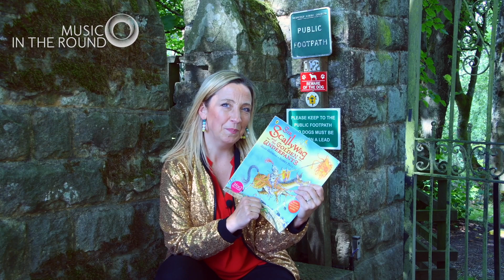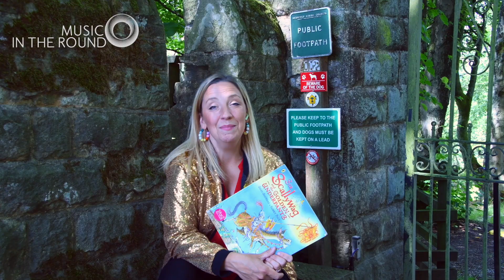Learn the Songs: Sir Scallywag from Music in the Round with Polly Ives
When King Colin’s golden underpants go missing, it’s Sir Scallywag to the rescue! Brave and bold, courageous and true, he’s the perfect knight for the job… even if he is only six years old!

Original music by our children’s Composer-in-Residence, Paul Rissmann, features instruments including strings, woodwind, and horn, presented together with story-telling and projected illustrations from the best-selling children’s book by Giles Andreae and Korky Paul.

Performed by the wonderfully dynamic and hugely engaging Ensemble 360 and Polly Ives, this concert is a great introduction to live music for children. It’s full of wit, invention, songs and actions, and plenty of opportunities to join in.

For 3 – 7 year-olds, their teachers and their families

Warm up 01:11
Sir Scallywag's Song 02:55
Disaster! 03:53
The Underpants Song 04:43
The Giant's Song 05:46
The Underpants Dance 06:36
The Underpants Song (Reprise) 07:37